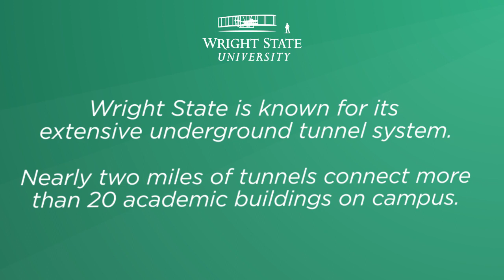Legend of the Wright State Tunnels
Set in the future, explorers investigate the underground tunnel system of Wright State University in Dayton, Ohio. Wright State is known for its nearly two miles of underground tunnels that connect most of the campus’ academic buildings. These tunnels allow people of all abilities to easily traverse campus. Rain, snow, wind, and sleet are no bother for visitors, students, faculty, and staff of Wright State!

Video created by students at Wright State University.